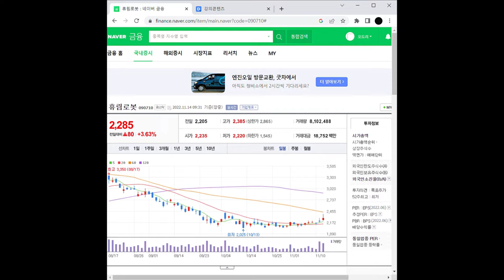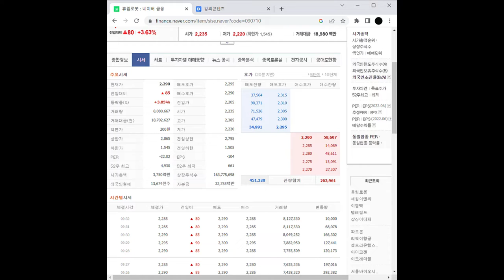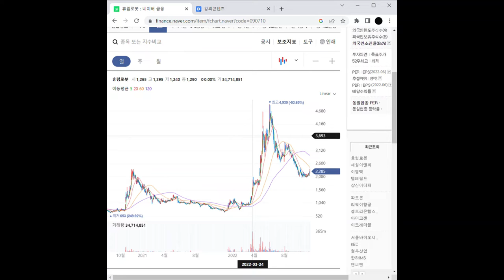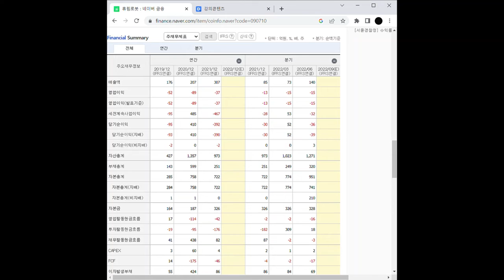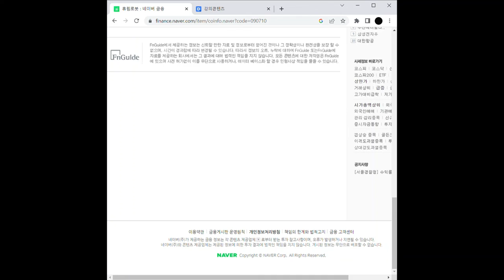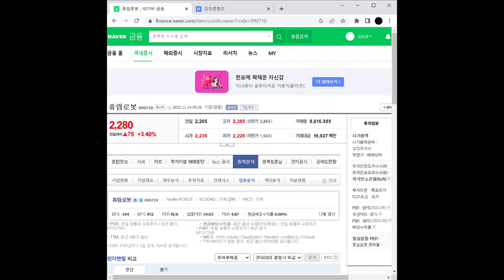로봇 관련주 휴림로봇 주가 전망 및 차트 분석